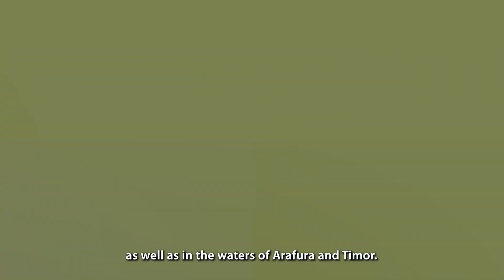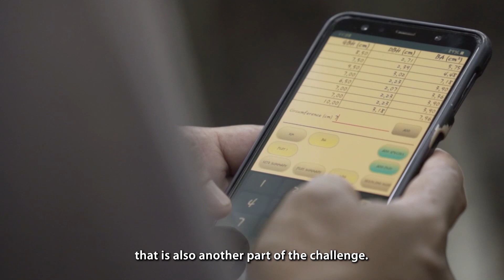Arafura and Timor Sea Ecosystem Action Phase-2 Program [#2 English] Fish Management Area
Sustainable fisheries management is an ideal form of governance in Indonesia. Indonesia has an extraordinary Large Marine Ecosystem, home to thousands of species of fish. ATSEA-2 project encourages a sustainable fish resource management policy approach. Watch the following video to find out more!